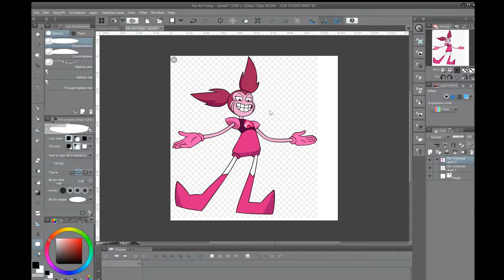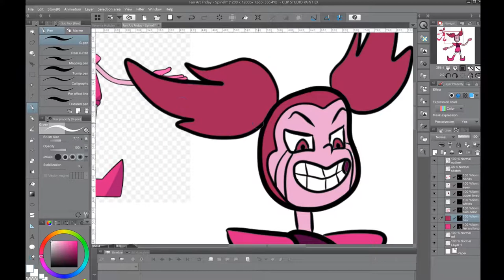Fan Art Friday - Spinel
Fan Art staring Spinel of Steven Universe!